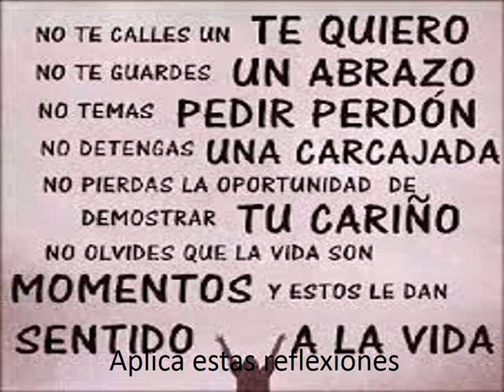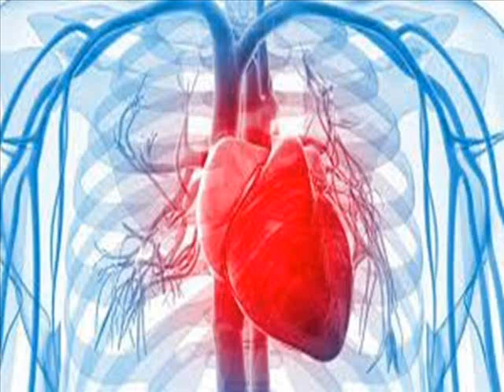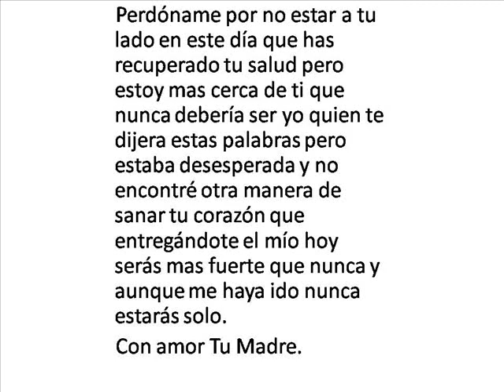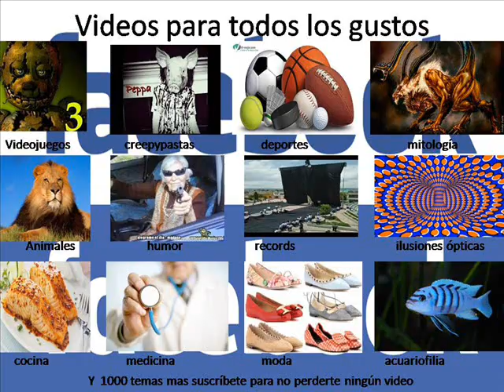Reflexión el sacrificio de una madre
Que crees que una madre estaría dispuesta a hacer para salvar la vida de su hijo o alguien a quien ama tal vez no sabes la respuesta pero en este vídeo la descubrirás junto con lo dolorosa que puede llegar a ser pues una madre hace muchos sacrificios y también estaría dispuesta a hacer esto.
Y tu que haría tu madre por ti.